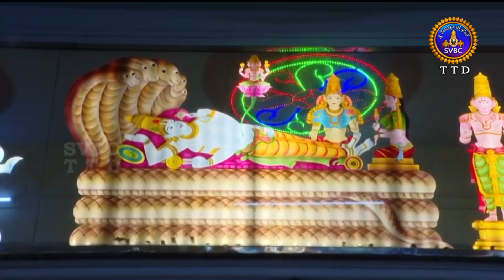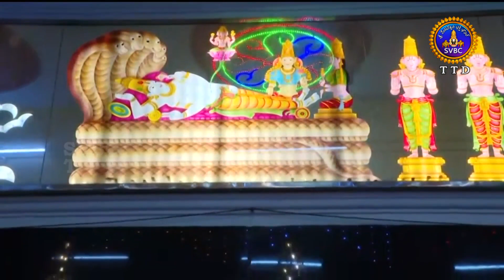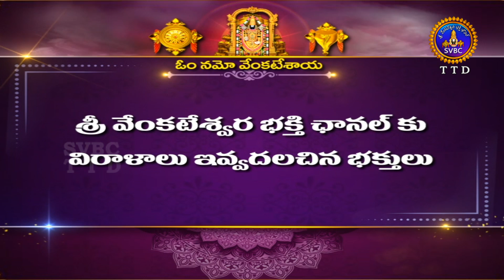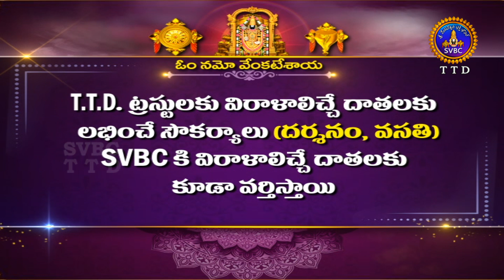Sri Govindarajaswamy Vari Unjal Seva || Tirupathi || 27-10-2024 || SVBC TTD